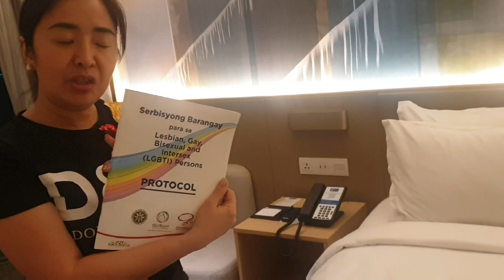My Travel Essentials...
Hi L❤ves!

An Advocate of Women empowerment and equality.
Love life, beauty and everything nice😍

Find me on:
FB Page : Konsehala Maya Bautista Bongco